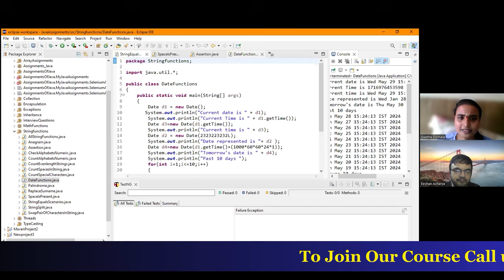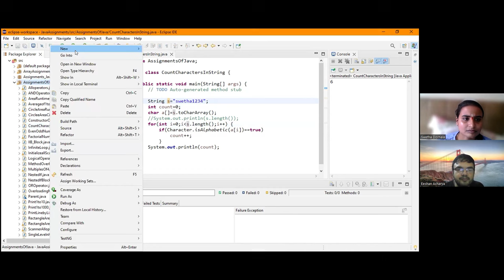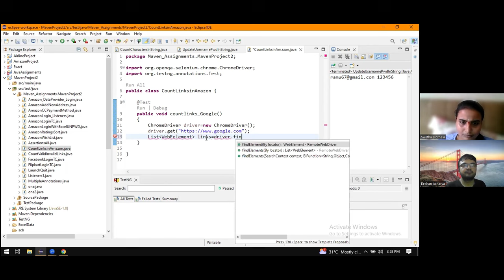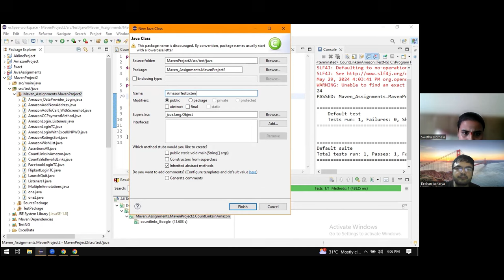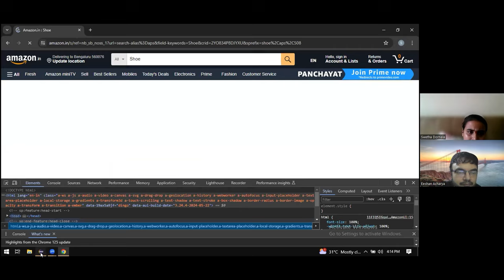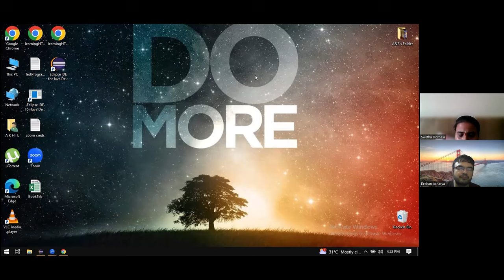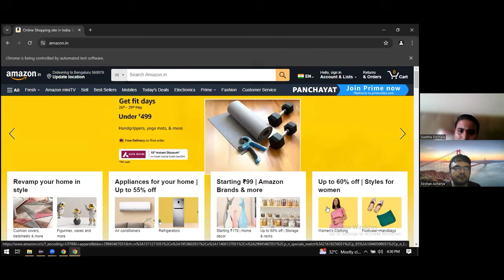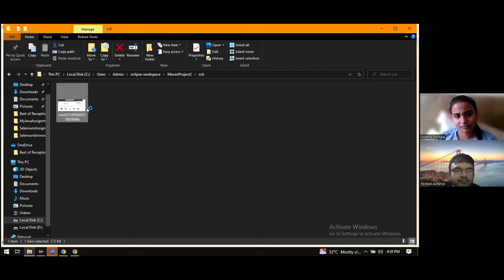Automation Testing Interview Questions and Answers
At  @grotechminds , we are offering Job Oriented Courses in the field of Manual Testing, Automation Testing, API Testing, SQL, Full Stack.